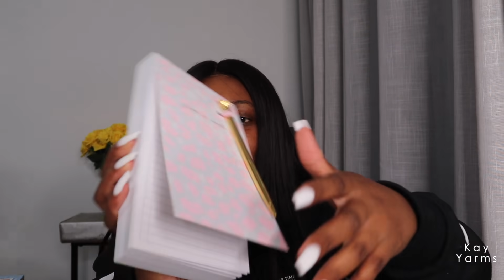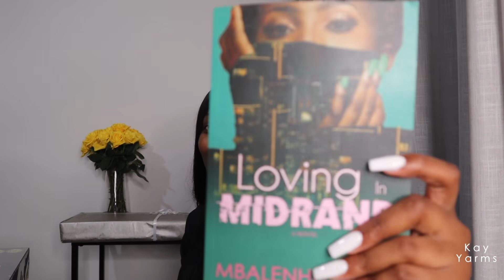vlogmas11 : doing my covid test, dropping off boys at daycare & unboxing my housewarming gifts